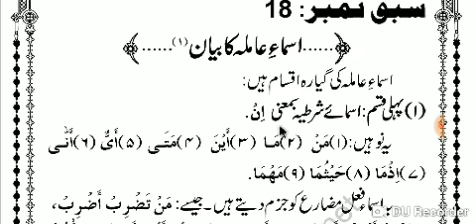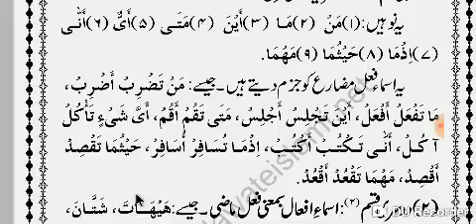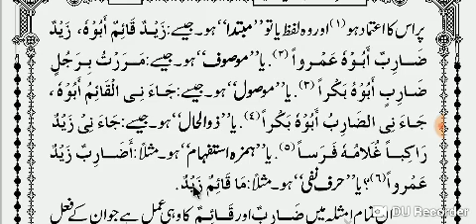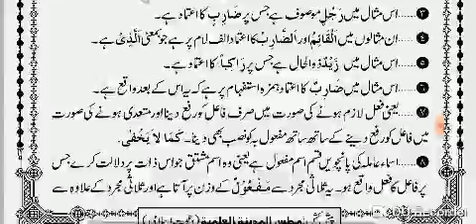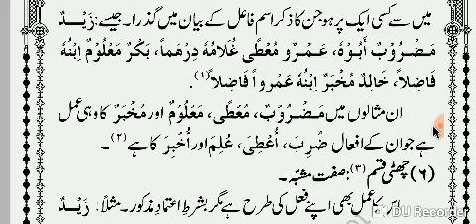NAHWE MEER (نحومیر مترجم) LESSON 25.PAGE 91..94.MUFTIGULREZ.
مفتی گلریزمصباحی۔۔

نصاب النحو

دراسة النحو

منھاج العربیہ

نحومیر مترجم 👆

صرف بہائی👆

تعریفات نحویہ👆

دراسة الصرف 👆

دروس البلاغة 👆

انشاء العربیہ 👆

مراح الارواح 👆